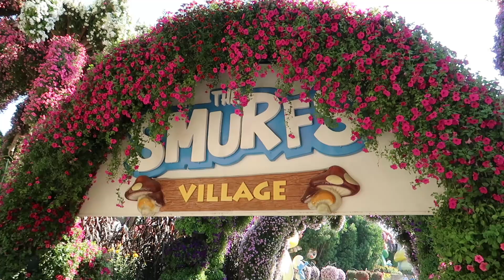Dubai miracle Garden 2024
Dubai miracle garden vlog part - 1

My store links -

Product links